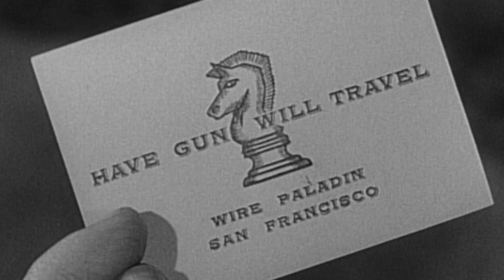Western Trails - Have Gun Will Travel, Johnny Western - tv shows full episodes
In this episode of Western Trails we have a segment from a recording from many years ago. This story told by Johnny Western is from a panel discussion from the Memphis Film Festival. Johnny Western tells how he came to compose the magnificent theme song for the Have Gun Will Travel TV series starring Richard Boone as Paladin. Also in the clip are Ray Neilson and Dickie Jones. This is episode 8 of the Western Trails television show an original series hosted by Bob Terry and produced by Westerns On The Web Productions. Watch hundreds of western TV shows, Western Movies and Original Western Productions on the Westerns On The Web channel.